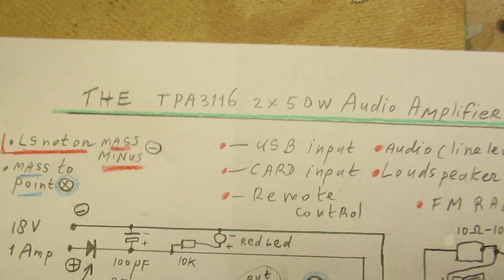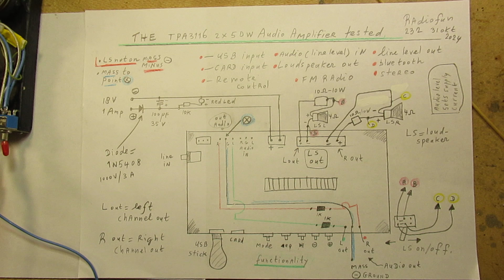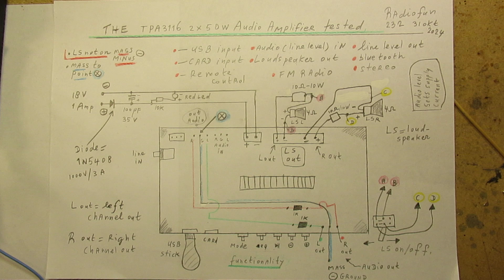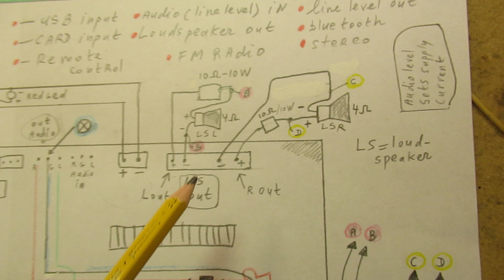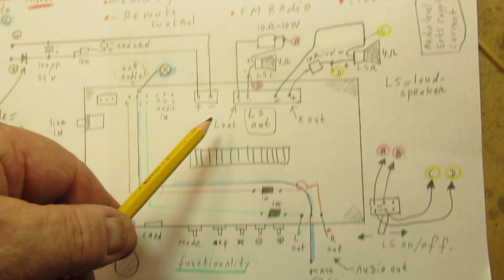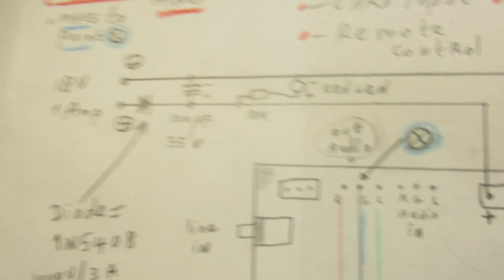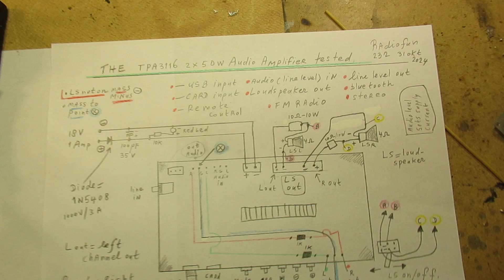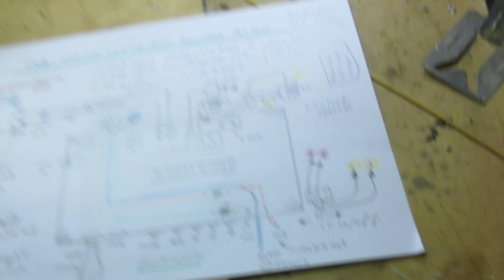TPA3116 Chip tested: 2x50 W audio, USB and Card audio in, LS out, line out, bluetoo & remote control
Please read the description first for more information & the best explanations. I bought this board with the TPA3116 Chip via “Tinytronics” in the Netherlands. They have a very good website, with many modern electronic components.

I show a test of this  TPA3116 Chip. And the board, with all the functionalities inside: FM radio, USB input, card sound input, Bluetooth, LS out, Line level audio out, Line level audio in, perhaps even (say) 50 Watt LS out, etc.  Even with a good working remote control.

This is the link to "Tinytronics" in the Netherlands. By the way: I am not (!) payed for publishing this link and I also don't want that. So I hope that Google/Youtube will be OK with this, when I publish

You can (also) go to the www. For more information about this chip, I think.

Or to the “Tinytronics” website in the Netherlands. I did not go to the www. to get more info about this chip, knowing enough about how such a chip can work or works, (or not) but, anyway, you can do your own research.

My experiences about this Chip are very OK, though with some important remarks, showed now/here:

1. Can we really get to 2 x 50 Watt audio out into a powerful loudspeaker box? Could be, not tested here. In further test I burned my finger at the 10 Ohm/10 Watt resistor when lifting the line level out to its max..thus...

2. As far as I could see: the power outputs of the audio amps to the loudspeakers Left/Right (both Class D amplifiers, say digital amplification of analog audio signals) are not connected to the (-) minus (ground). It is a so called "totempole" setup, I have learnt that in a (later, 4 nov. 2024) discussion with someone well educated in the academic the field of electronics.

3. Thus (also) don’t try that, perhaps this beautiful board with all its high-tech functionalities will be damaged and no longer useful.

3. Proper working voltage is 18 Volt at (say) 1 Ampère. With a 12 Volt source that cannot deliver enough current, the board wit start to “stutter”. Thus switching on/off in an irregular way, though it seems to work for a short time, but after that it switches off again, stutters again, etc. I think:  safety measures programmed in (?).

4. The mass/minus/ground to the “audio out” (= line level, say 0.8 V to 1 V, AC audio, normally used in consumer electronics) must be connected not (!) to the say “overall” mass of the board, but to the pin that is/was made for that. Very important (not handy): the line-out level works together with the speaker out ! When you want to use it as only a MP3 player there must always be a load at the speaker output. And that load gets very hot when lifting the line level up.

5. The diode 1N5408 in the power lead (say 18 Volt at 1 Amp) protects the circuit from accidentally not connecting the (+) and the (-) in the proper way. It will block the current to the board in that case.

6. The 100 uF (35 Volt) electrolytic capacitor in the power lead, between (+) and (-) stabilizes the board, somewhat, when operated on unstable or not well smoothed out DC power lines. You can use a higher value, up to (say) 4700 uF/35 Volt.

I cannot immerse that link directly, because I am shadow banned by Google/Youtube, they don't want you to visit my Channel Trailer because of my critical remarks on the CVD "jabs", the EU policies, etc.

IMPORTANT: tested  it further & found, afterwards, noise on the output line signal (...). Thus soldered cap. of 4N7 or 10N parallel to the output of the "audio out", between the Right and the Left Channel to ground. To damp the HF noise of the Class D amplifier. 31 Okt 2024 & update 5 nov. 2024.